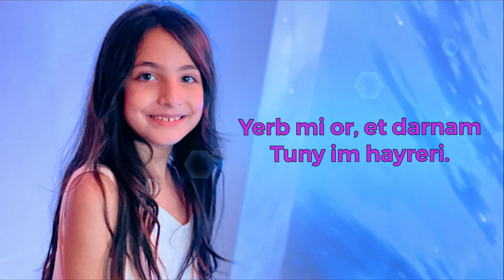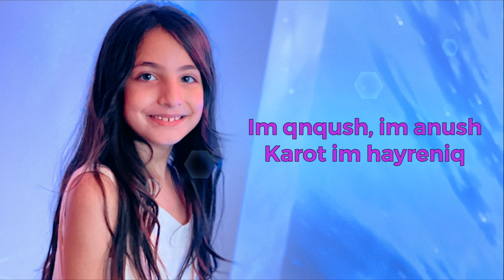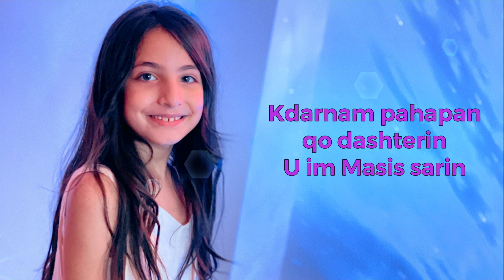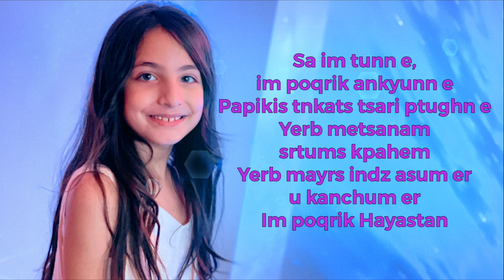Lilit Hovhannisyan “Im Poqrik Hayastan” (Cover) - [Pop Art Vocal Studio]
Pop Art Vocal Studio
Vocal coaching by Araksya Amirkhanyan
Recording and Mixing by Lazzaro Music Productions

Lilit Hovhannisyan “Im Poqrik Hayastan” Cover

POP ART Vocal Studio is where young singers and aspiring vocalists go to learn the fundamentals of singing like breathing, posture and diction. These basic principles are key to strong vocal performances.